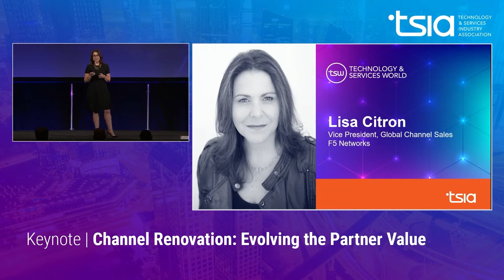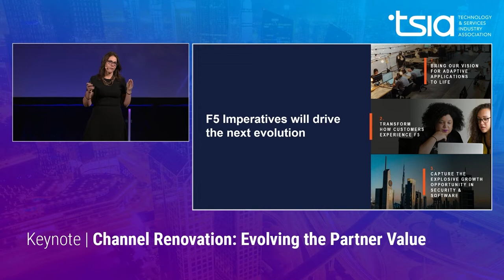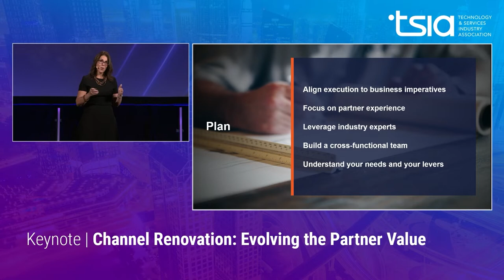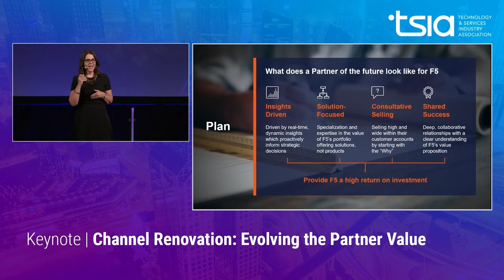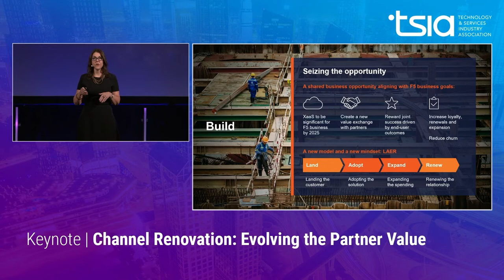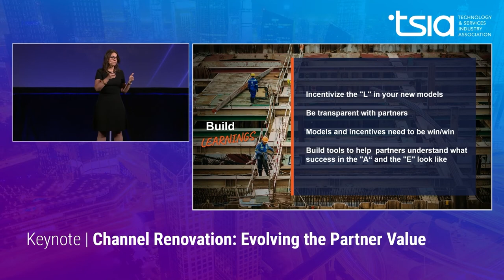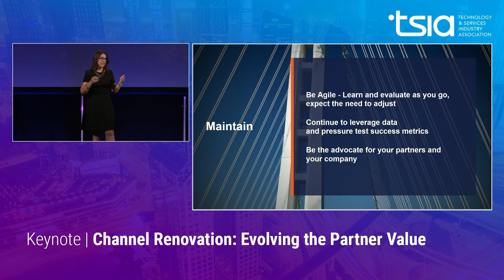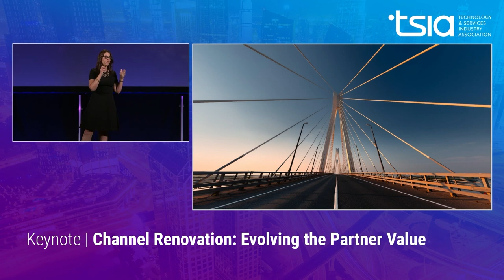Channel Renovation: Evolving the Partner Value Exchange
With nearly every vendor embarking on the journey to subscription and XaaS models, the essential question is: How do we bring our partners on the journey with us? Vendors with successful channel businesses are racing to update their programs, incentives, and systems to support the change in go to market models while balancing the need for predictability and profitability from their partners.

F5 has embarked on the effort of updating their widely praised Unity+ program and embracing new ways of working with their partner community. During this session, F5 will share their journey from how they leveraged CEO level priorities to rally a cross-company collaboration effort, gained key partner insights to help set direction and is pivoting their program and incentives to support this transition. We will discuss the major challenges, lessons learned, key success factors, and future roadmap.